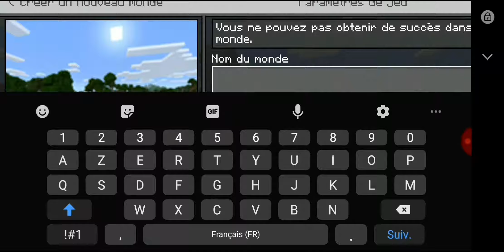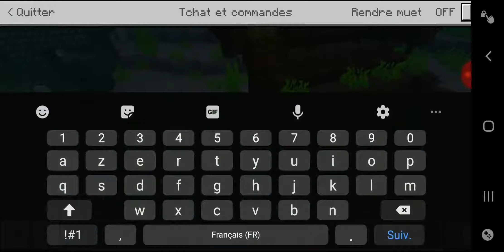Minecraft Builds Games La maison abandonné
Minecraft Builds Games est une série qui se base que sur de la construction il se passera du time laps où sans time laps, cella m'aide pour me donner de l'inspiration pour certain jeu de construction comme Robocraft. Sur tout pour vous si la série vous à plus.

Sil vous plais je vous remercie d'avoir participé au Questionnaire , ce qui ne l'ont toujours pas commencé a choisir votre opinions,sur certaine question , merci de les cochez pour avance les pourcentages et les votes des questions proposé. Autre information sur ce thème prochainement.